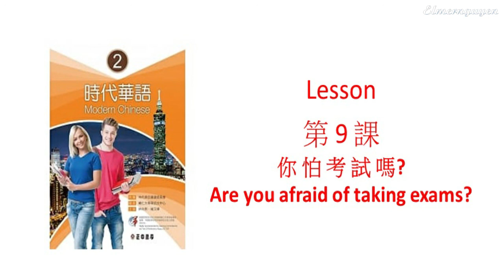Video 35 - Modern Chinese 時代華語 2 - Lesson 你 怕 考 試 嗎? - Are you afraid of taking exams?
I'll upload the audio files of the Modern Chinese Series for you guys to practice the listening skill. I hope they will be useful for you!
If you are interested in other topics, please look for them in my playlist!

Loạt Video của Giáo trình học tiếng Hoa 'Modern Chinese / 時代華語' để giúp các bạn luyện nghe nhé.
Để dễ dàng cho các bạn xem riêng các videos về chuẩn bị thi TOCFL, các bạn nên chọn playlist (danh sách phát) trong Vlog này nhé.
Nếu các bạn quan tâm các chủ đề khác của Vlog, mời các bạn chọn Playlist (danh sách phát) cho từng chủ đề để thuận tiện hơn khi xem nhé.

Chúc các bạn vui học mỗi ngày!